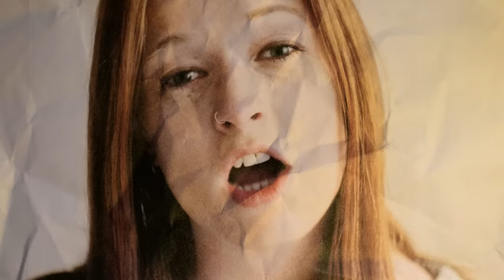Orla Gartland - I Go Crazy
Director:
Guy Larsen

Concept:
Guy Larsen & Greta Isaac

1st AD/Producer:
Sammy Paul

Director of Photography:
Ciaran O'Brien

Gaffer
Christine Alexander

Hair & Make-up:
Greta Isaac

Cast:
Orla Gartland
Steven Bridges
Cliona Malin

Animation/VFX:
Guy Larsen
Ben Kwok
Michael Dean

Filmed at:
D10 Studios

Special thanks:
Hiran Patel
Gianluca Suppa
Nick McNeely